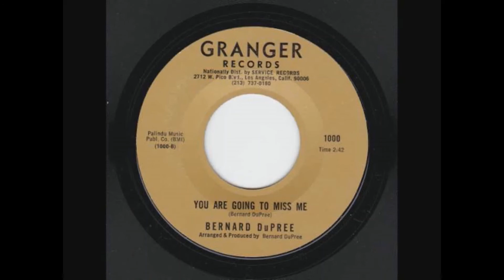Bernard Dupree You Are Going To Miss Me